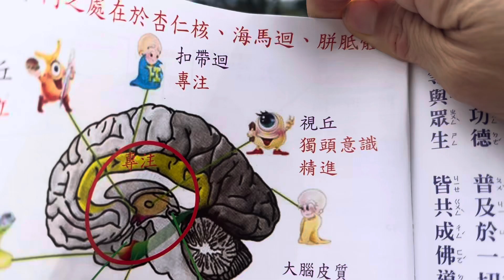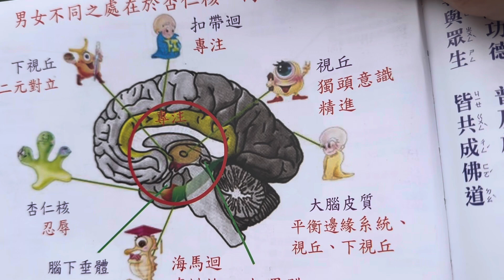從經題揭開宇宙真理一切苦難